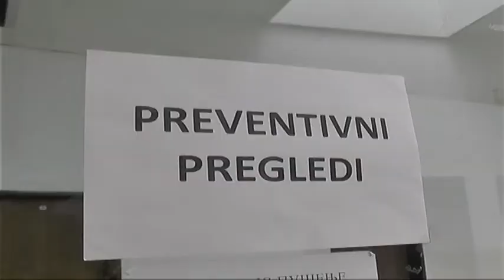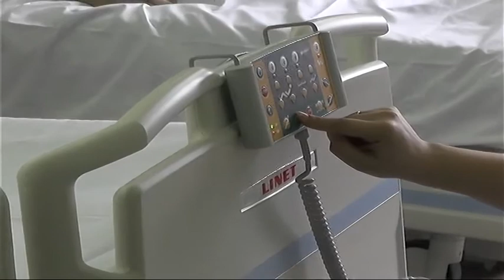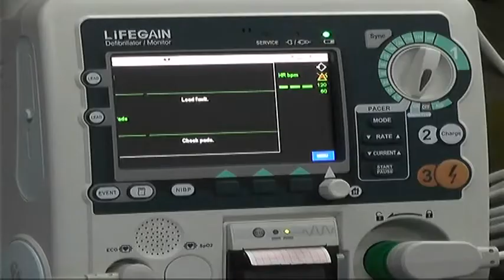DAN MULTIPLE SKLEROZE 30052018